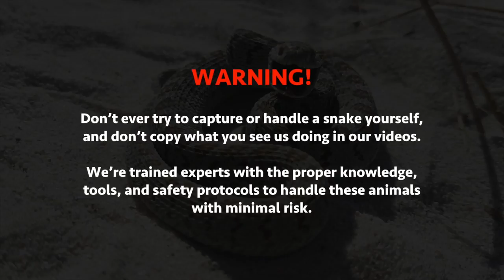Radio Interview on Radio Namakwaland 93.4FM (20170711)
This is a recording of the radio interview I had on Radio Namakwaland 93.4 (a radio station local to Vredendal, Vanrhynsdorp, Lutzville, and the surrounding areas on the west coast of South Africa), during which we talked about snakes, snake safety, and the work that snake catchers do.

The interview was in Afrikaans, but you can switch on English subtitles by clicking on the button at the bottom of the YouTube player.

*Please click on the button below to "Share" this post!*